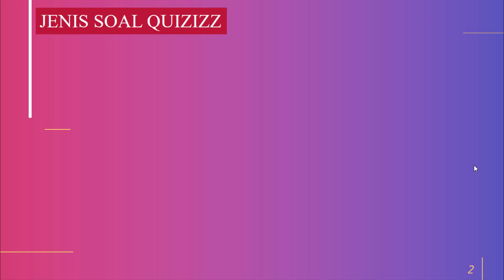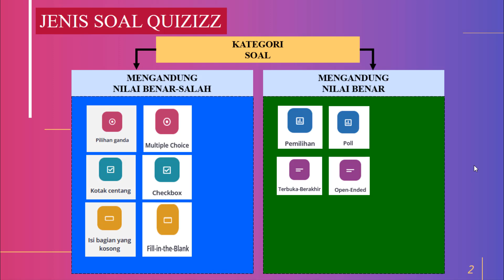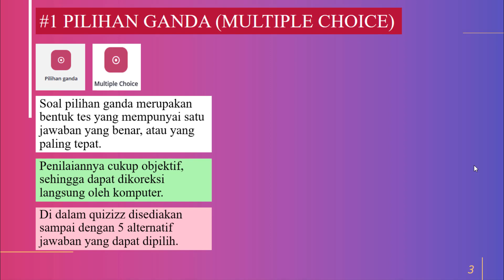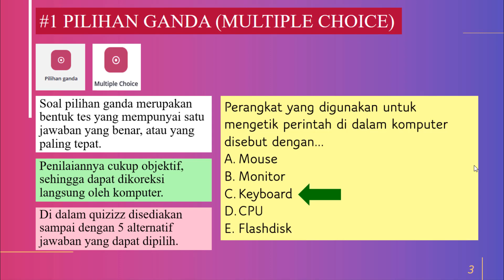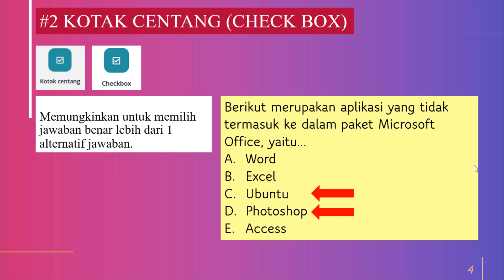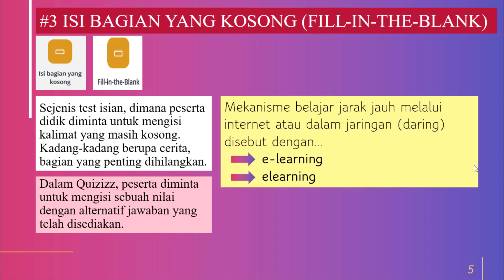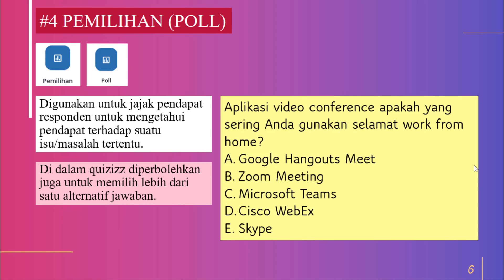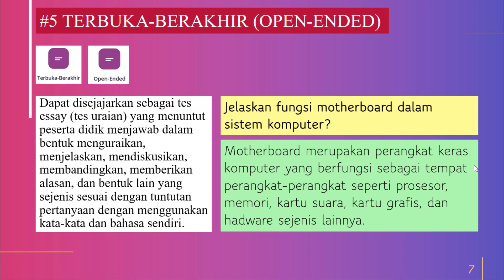Tutorial Quizizz 03 Jenis Soal Quizizz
Quizizz merupakan salah satu web tool yang dapat digunakan untuk membuat permainan (game) yang menarik dan interaktif, yang dapat diimplementasikan pada kegiatan dan proses pembelajaran. Pembuatan soal dan pengerjaannya membuat suasana pemebelajaran menajadi lebih asyik dan menyenangkan. Quizizz sangat tepat diimplementasikan pada proses pembelajaran daring(dalam jaringan) dan pjj (pembelajaran jarak jauh). Simak pembahasannya dalam video ini.